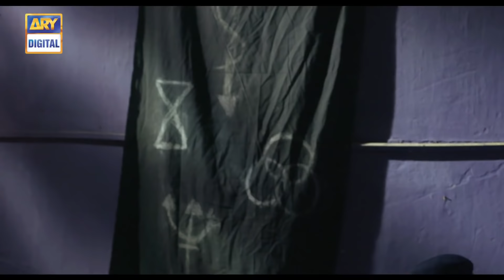Bandish Episode 22 - 1st Apr 2019 | English Subtitle | ARY Digital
ARY Digital’s “Bandish” Is The Reality No One Talks About

Black Magic is a bitter reality of our society and is used for various intentions. ARY Digital’s newest visual treat, Bandish shows the suffering of a family that is under the influence of Black Magic.

Madiha, played by the legendary Marina Khan has a loving husband and three beautiful daughters. Her life is perfect until a woman starts performing black magic on her family.

Junaid, played by the veteran actor, Sajid Hasan is a man who always keeps family first. He does not believe in the concept of black magic.

Sania, played by the gorgeous, Hira Salman is the eldest daughter of the family. She keeps getting rejected by all her proposals because of the effects of black magic.

Related: ARY Digital’s ‘Bandish’ looks vehement

Hania, played by the immensely talented, Zubab Rana is the second daughter of the family. She is in love with Hamza who lives in her neighborhood.

Aleena, played by the adorable, Hoorain is the youngest daughter of the family. She is possessed by an evil spirit that makes her do odd things.

After a plethora of strange events, Aleena is unable to remember what had happened to her since all the three sisters are affected by black magic, but they still try their best to protect each other.

Sumbul, played by Farah Shah, is a woman out for revenge and leaves no stone unturned to destroy Madiha and Junaid’s family.

Hamza, played by the heartthrob, Fahad Sheikh is in true love with Hania. He supports Hania and her family during their difficult phase.

Sandal, played by Zainab Ahmed, is the secretary of Junaid and joins Junaid’s office with bad intentions.

Cast:
Marina Khan,
Sajid Hasan,
Hira Salman,
Zubab Rana,
Farah Shah,
Zainab Ahmed,
Fahad Sheikh,
Ismat Zaidi
Salman Shaikh (Mani)
Hoorain.